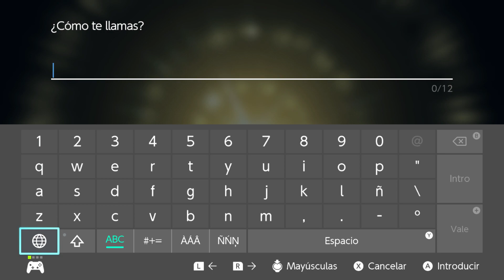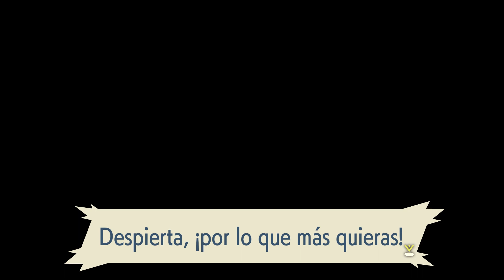Leyendas Pokémon: Arceus 🗻 Guía Español 🗻 Parte 1 "En un Isekai con el móvil que Dios me ha dado"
Este Isekai no acabó en "harem". ¡¡CONFIRMADO!! (Igualmente, "¡¡cógelos a todos¡¡" 👀)
Bueno, alguno tiene sus  cosas con ciertos Pokémon, pero siendo Isekai + Pokémon pues...
Milagros los justos, que bastante tenemos con cruzar dedos y que Disney no reclame la intro de KH.

En resumen Isekai Pokémon sin volverte furro total.
Cosa que es bien al tener  este Isekai un buena historia (un 8 por su villano y ciertos giros)
Puede que sea por lo mucho que me DECEPCIONARON los remakes de Sinnoh, remakes que me parecen cutres a más no poder por cierto...
Pero hablando de Leyendas en general todo me parece correcto tirando a bien (si dejo de lado el nefasto apartado grafico, que el pobrecito bastante tiene) y cuenta con suficiente personalidad propia para empezar a ser algo grande dentro de lo gastada que está Pokémon.

A destacar sin duda sus rompedoras nuevas mecánicas (que sin ser revolucionarias, por lo menos me animan bastante) y la simple razón de tener una BUENA HISTORIA que no es simplemente esto es así por PATATA.

La música cumple sin más y las secundarias son fáciles de hacer como lo es avanzar en la historia, osea decian que seria un Pokémon chungo y bueno... sigue siendo tela de facil.

Muy contento con este Pokémon.